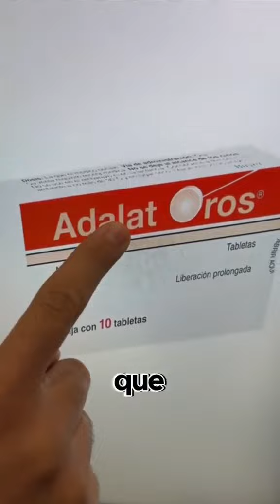¿Qué significa que un fármaco sea de liberación prolongada?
Gracias por seguirme, te invito a compartir mis videos/